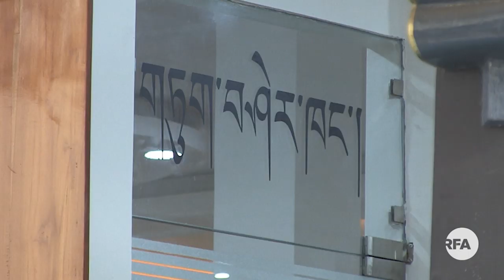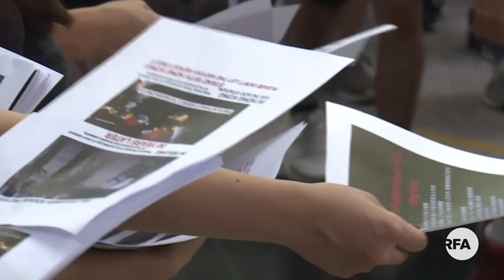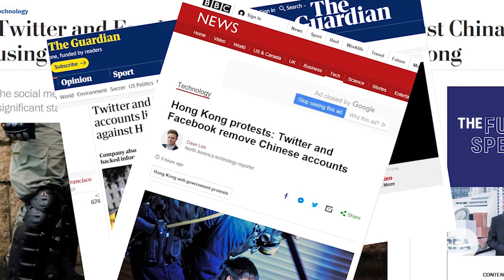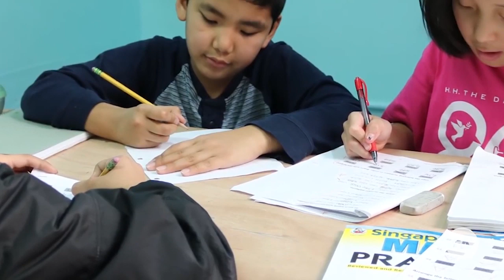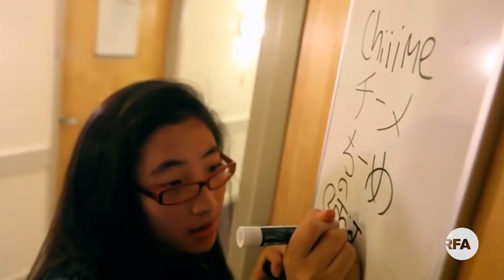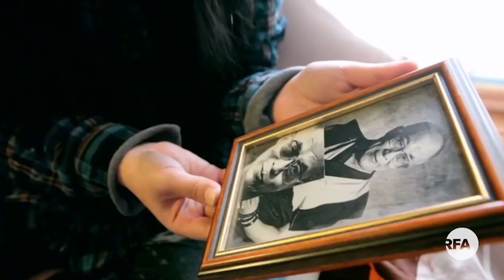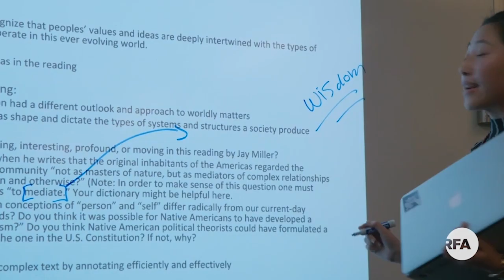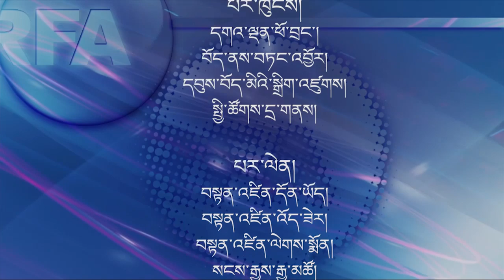RFA Tibetan TV News Segment 08 22 2019 Tashi Wangchuk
ཨེ་ཤེ་ཡ་རང་དབང་རླུང་འཕྲིན་ཁང་གི་བརྙན་འཕྲིན་གྱི་གསར་འགྱུར་ཚན་པ། ༢༠༡༩-༠༨།༢༢
Producer:Tamdin Wangchuk